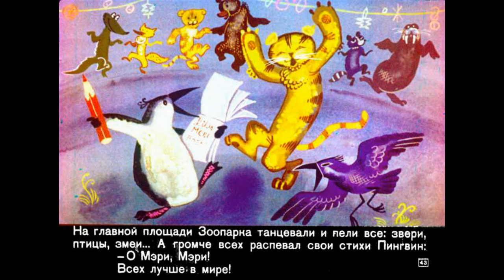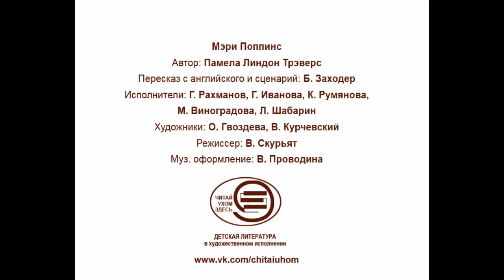Мэри Поппинс Памела Трэверс (диафильм озвученный) 1972 г.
Диафильм "Мэри Поппинс" 1971 г.
Автор: Памела Трэверс
Пересказ с английского и сценарий: Б. Заходер
Исполнители: Г. Рахманов, Г. Иванова, К. Румянова, М. Виноградова,
Л. Шабарин
Художники: О. Гвоздева, В. Курчевский
Режиссер: В. Скурьят
Муз. оформление: В. Проводина
Огромная коллекция аудиокниг для детей, аудиоспектаклей, диафильмов на нашей страничке ВКонтакте "Читай ухом здесь@" Присоединяйтесь!